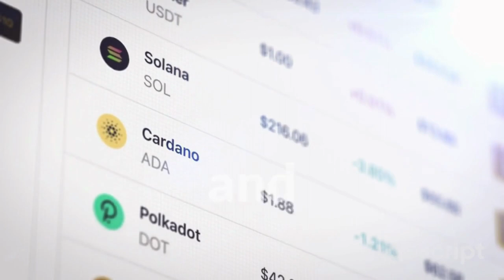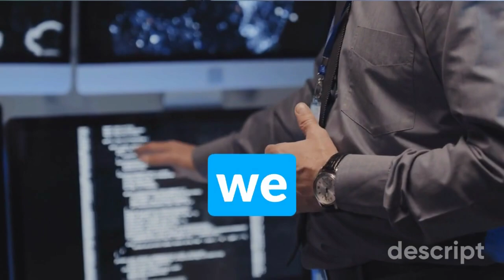Cyber Security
Top 10 Cyber Security treat